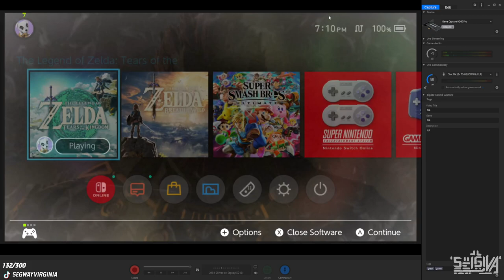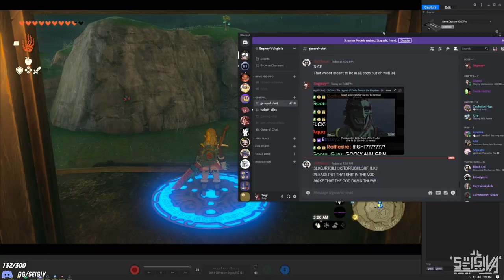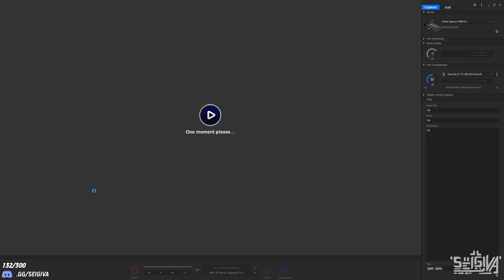Actually Crying in Tears of the Kingdom